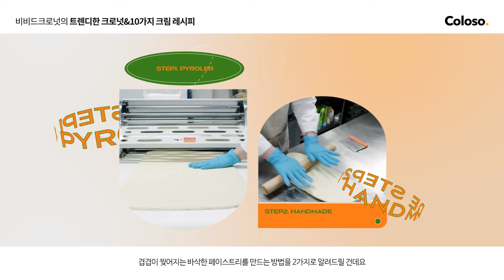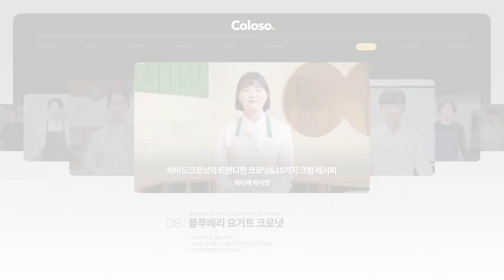파티셰 박서영 "트렌디한 크로넛&10가지 크림 레시피"ㅣColoso_trailer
[파티셰 박서영의 온라인 크로넛 클래스]
최근 가장 핫한 ‘크로넛’. 오픈 6개월 만에 최대 월 매출 2억 5천을 달성한 비비드크로넛에게 크로넛과 크림 레시피를 배워보세요.

그동안 어디서도 공개되지 않았던
비비드크로넛의 오리지널&시그니처 레시피를
모두 만나볼 수 있습니다!

✔담백&바삭한 페이스트리 간단 반죽법
✔단 2가지 베이스로 변주하는 10가지 크림
✔맛과 비주얼 둘 다 잡은 데코레이션 노하우

지금 바로 콜로소에서 클래스 정보를 확인해보세요😊